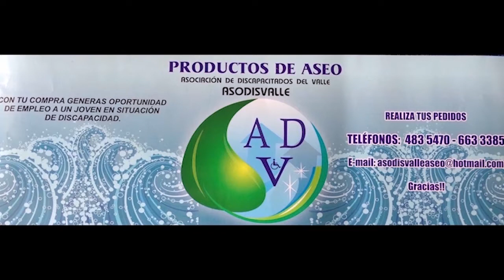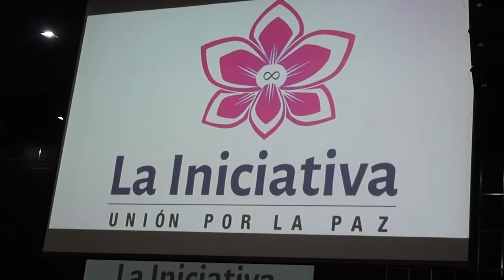PROGRAMA LOGROS CANAL UNIVERSITARIO ABRIL 3 DE 2017